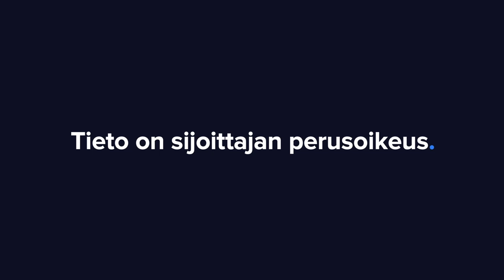Puuilo Q3'21: Vertailukausi ei hidastanut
Puuilon kolmannella kvartaalilla (Huom. poikkeava tilikausi elo-lokakuu) yhtiön erittäin vahva vertailukausi ei hidastanut tulosparannuksen jatkumista. Toimitusjohtaja Juha Saarela kommentoi analyytikko Olli Vilpon haastattelussa.

-Videon aiheet-
00:00 Aloitus
00:13 Q3-pääkohdat
00:39 Missä kategorioissa onnistuitte eniten ja miten Espoon uuden myymälän lanseeraus onnistui?
02:03 Myyntikate
03:31 Kulurakenne
04:34 Asiakasymmärrys
06:08 Halpakauppamarkkinan näkymät